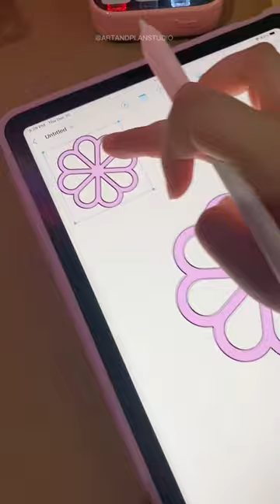FREE iPad App in iPadOS 16.2 — Freeform! ✨ What are your thoughts about it?👇🏻